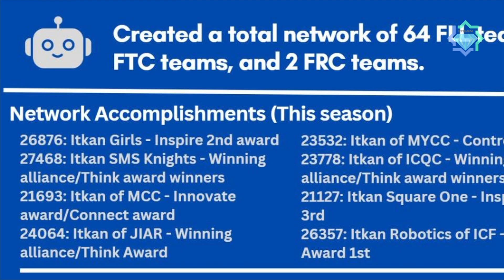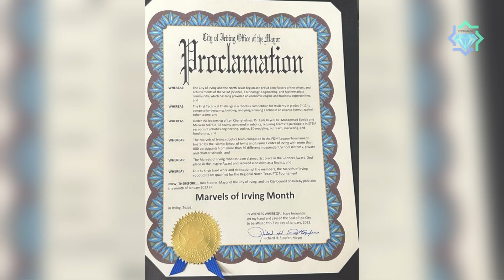FRC 9128 Impact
Itkan Robotics, a tuition-free non-profit organization in Plano, TX, founded by Dr. Ebeida (a research scientist at Sandia National Labs), has created a movement within the DFW Muslim community.

Drawing strength from recruited and trained parent coaches, this organization provides free, hands-on STEM education and hosts FTC leagues fostering FIRST teams' competition and learning, guided by the principles of coopertition and gracious professionalism. The labs at its HQ encourage coopertition and foster gracious professionalism among all FTC and FRC teams as they practice, build, and promote STEM.

The international robotics organization FIRST has recognized Itkan as the largest Muslim robotics organization and a powerhouse in Texas. Itkan has started 101 teams across 35 Islamic Centers in the U.S., Canada, France, and Switzerland.